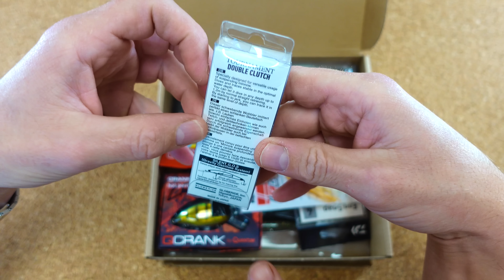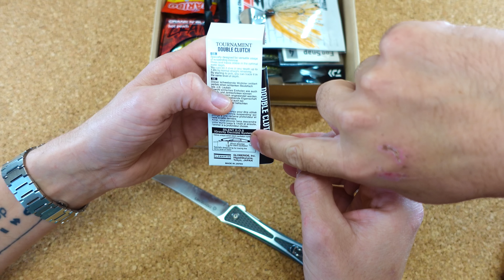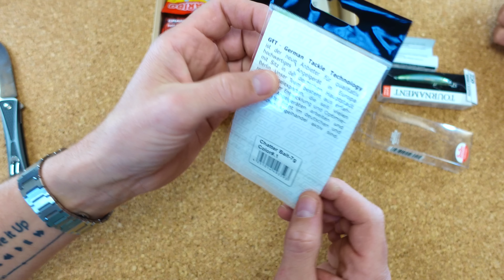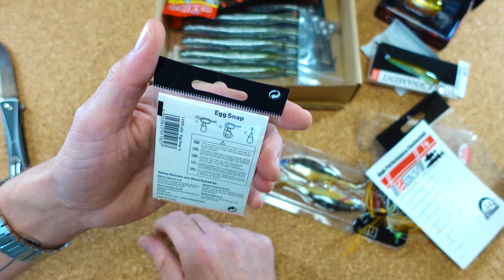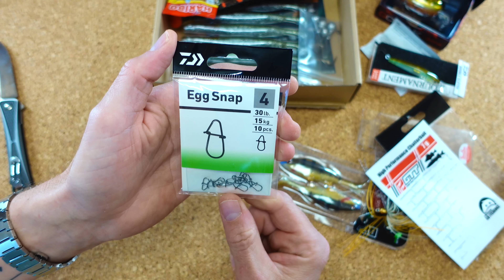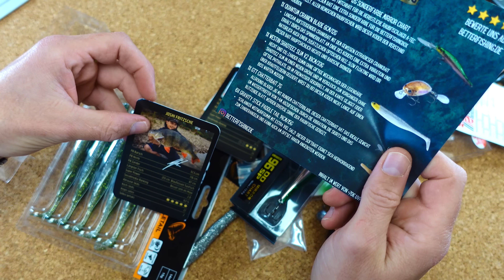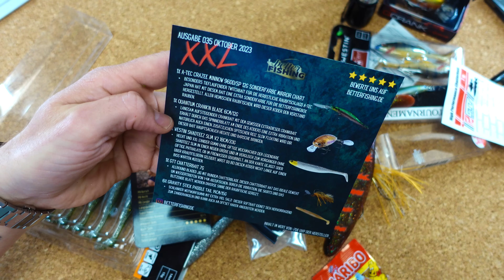Schlau gedacht, gut gemacht! Das Unboxing zur Better Fishing Box Oktober!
In diesem Video muss ich mich mal nicht allein durchkämpfen, ich bekomme Hilfe! Die Box ist sehr gelungen und niemand geringeres als der joshinator und seine fachliche Kompetenz stehen mir zur Seite!

Die Box findest du hier!

Mein Equipment:
Meine Uhr